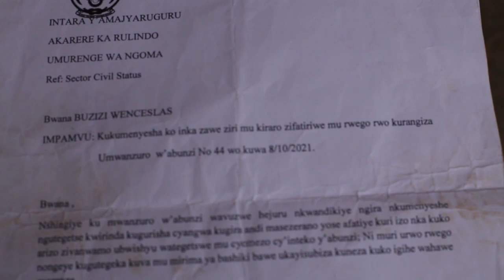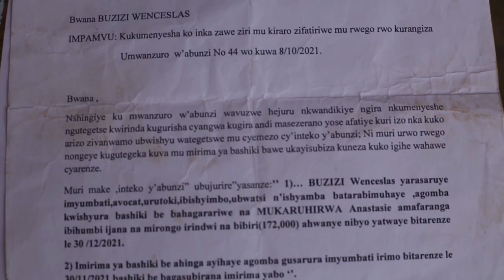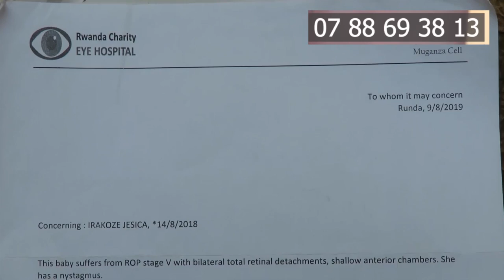Abayobozi bakomeje gufungisha abaturage